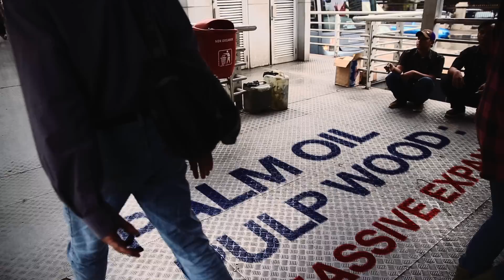Navicula - Harimau! Harimau! (a tale of the last Sumatran Tiger)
There are as few as 400 Sumatran tigers left in the wild. Their forest home is being destroyed to make everyday household products.

Music video Navicula - Harimau! Harimau!
Director: Riri Riza
Producer: Mira Lesmana

lyrics
Harimau! Harimau! (a tale of the last Sumatran tiger)
(Note: Harimau means Tiger in Indonesian)

Tired tones leading the way
No unknown foliage falls away
Claws create fear dominates
Near the end nature strives to change

Do you care I'm longing for home
As i face the future all alone

Harimau!

Sumatera skies colored in red
Guns to fangs fury takes today
People cheer as angels cry
By this bullet i have learned to fly

I need someone to love

Harimau! Harimau!

Artis: Navicula

Nada lelah menuntun arah
Seisi rimba runtuh dirambah
Cakar resah, takut menjajah
Di ujung waktu, alam tak mengalah

Aku rindu rumah
Menantang sepi hadapi hari

Harimau!

Angkasa Sumatra berona merah
Bedil lawan taring, amuk membuncah
Orang bersorak, malaikat terisak
Peluru melesat, melayang kuldesak

Harimau! Harimau!

Navicula is a psychedelic grunge band from Bali, Indonesia.